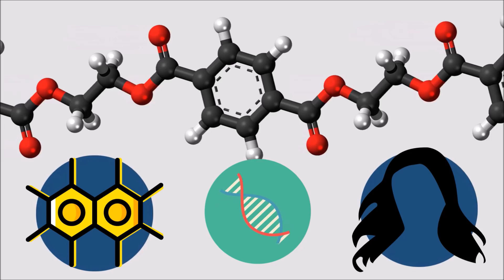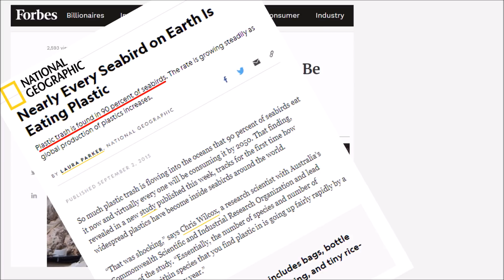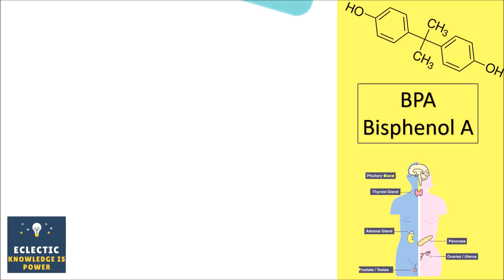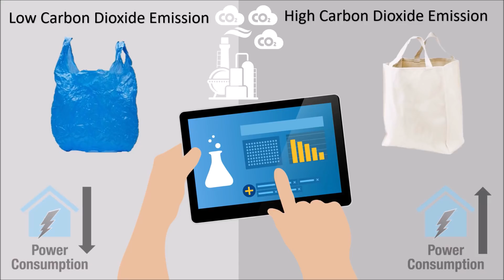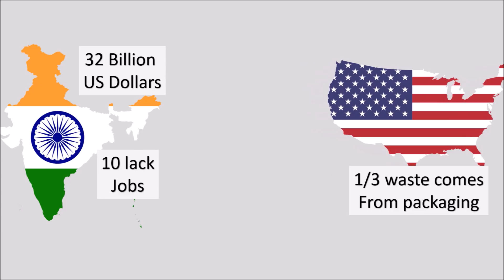How Plastic enters Human Body? | Plastic Pollution | YouTube Creators For Change | Eclectic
Modern life would be impossible without plastic – but we have long since lost control over our invention. Why has plastic turned into a problem and what do we know about its dangers?
This video is about the brief history of plastic and how this revolutionary material became trash. Plastic pollution issue needs to be addressed. This video also shows How plastic Enters Human Body?
Become the part of this global movement by sharing this video with hashtag -
''Plastic is finding it's way in our food chain lets show plastic it's way out''
UN Environment and their Clean Seas campaign, If you want to take action to turn the tide on plastics, go and make your pledge.

Lets Share knowledge and make this World  a Great Place